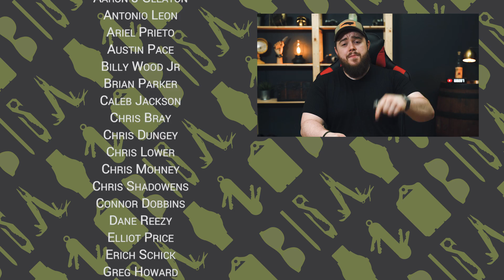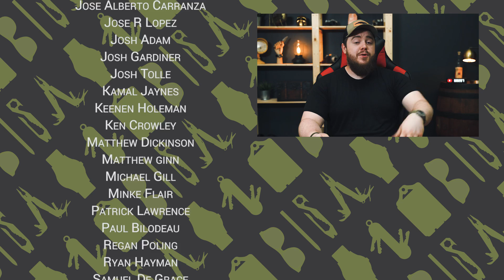Leatherman Free P4 vs Leatherman Wave: Is It Worth the Upgrade?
Leatherman Free P4

Is the new Leatherman Free P2 or Free P4 the best EDC multi-tool? Should you upgrade from your trusty ol' tool to Leatherman's new one-handed multi-tool system or stick with the tried and true?

Our other favorite Leatherman gear
- Leatherman Micra
- Leatherman Skeletool
- Leatherman Charge TTi
- Leatherman Bit Kit
- Leatherman Pocket Clip